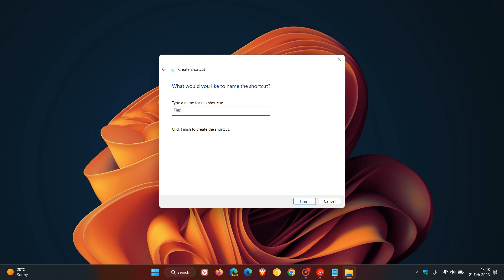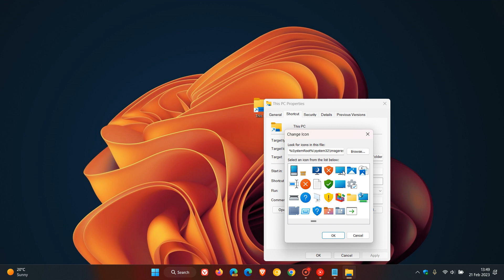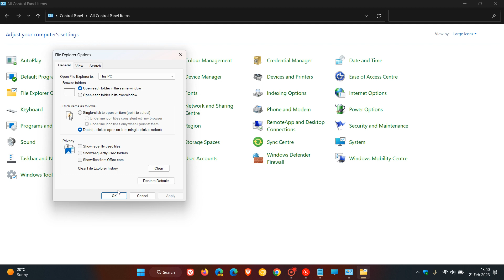How to add 'This PC' to the Windows 11 Taskbar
You can add or remove This PC (My Computer) from the Desktop but Microsoft does not make it easy to add or remove it from the Taskbar in Windows 11. Here's how
%SystemRoot%\explorer.exe shell:MyComputerFolder

%SystemRoot%\system32\imageres.dll